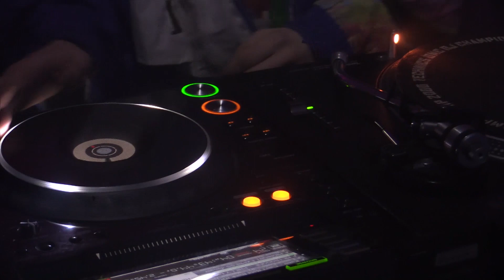Metrodome Boiler Room London DJ Set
Manchester's Metrodome came down to London to drop some heat at our last session of the year.